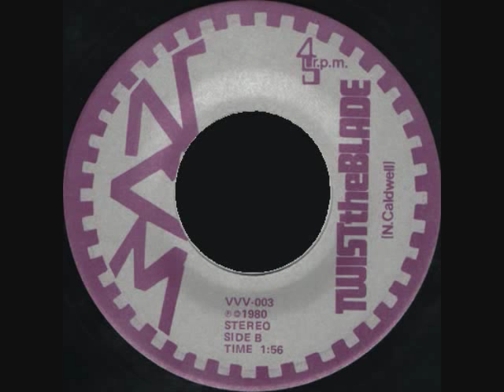NCM - Twist The Blade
NCM were a Dallas powerhouse trio led by Neal Caldwell who ran the VVV Record Store and label. Both sides of this record are monsters.